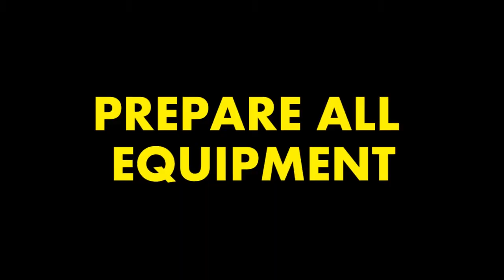DIY BEAUTIFUL GARDEN CHAIRS WITH ICE CREAM STICKS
Wow ! :-O

Let's invite your child while playing. Teach them how to make a game using ice cream sticks.

Here is a video how to make a garden chair using ice cream sticks.

Surely this game is very exciting for them.

Have fun with the kids.